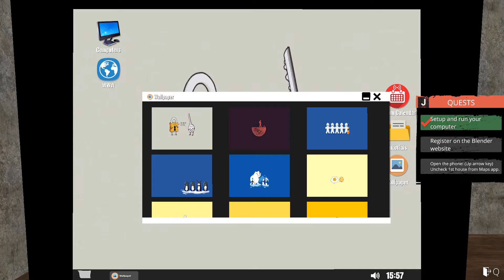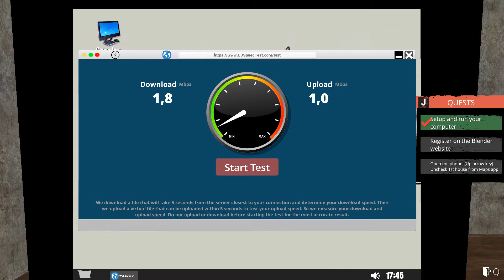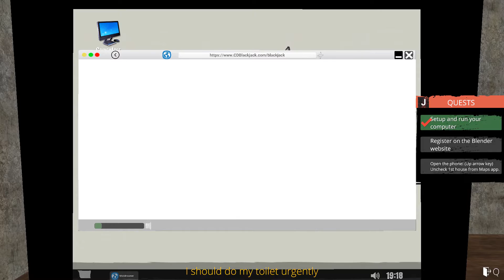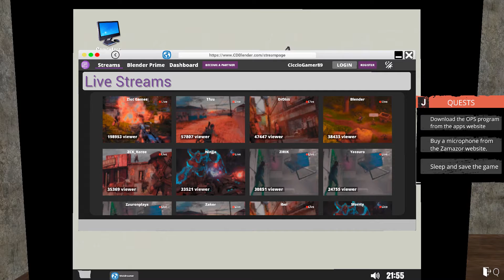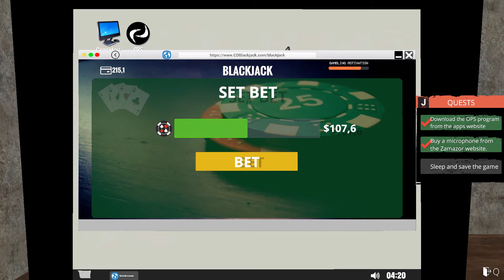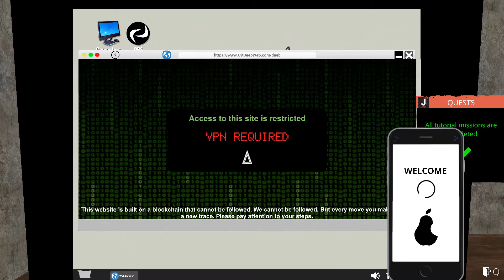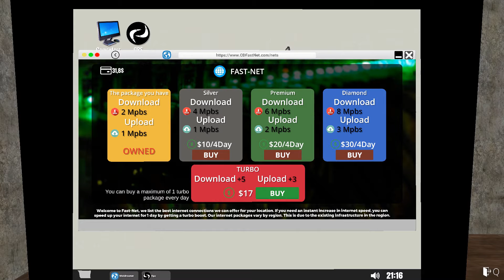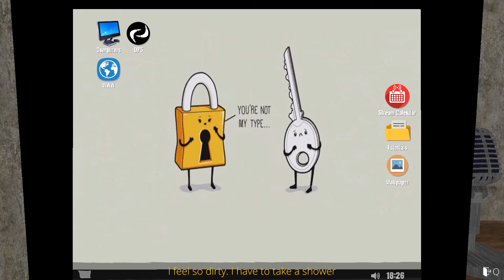SIMULATORE DELLO STREAMER - Let's Play ITA (Parte 2) SIAMO STATI HACKERATI!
La vita dello streamer è tremenda. Sopratutto se in casa non hai manco un cesso dove pisciare.